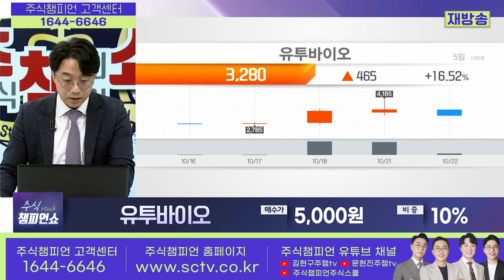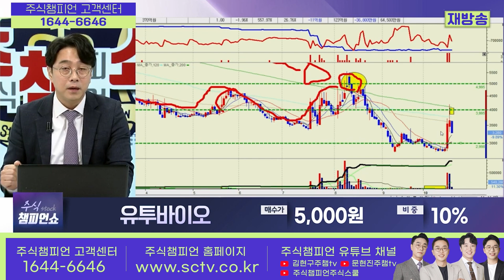유투바이오 종목상담 황민혁